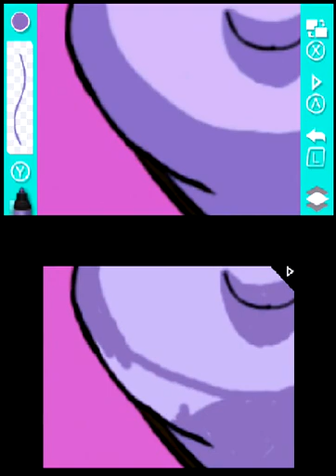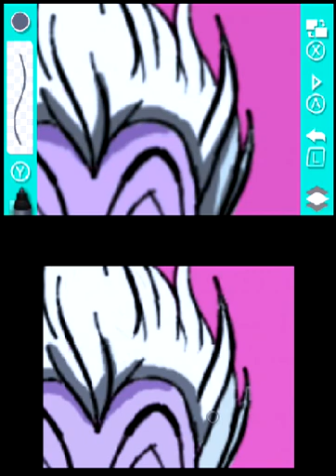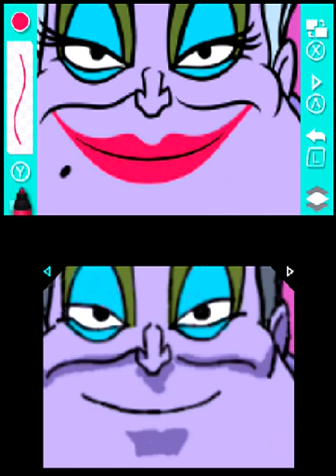Disney Art Academy (3DS) Intermediate - Villain Design 1 of 3 - Ursula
Nintendo 3DS gameplay • Disney Art Academy. Enjoy the videos! •

MagneonGames.

Also on:
Twitter • Disney Art Academy. Enjoy the videos!

MagneonGames.